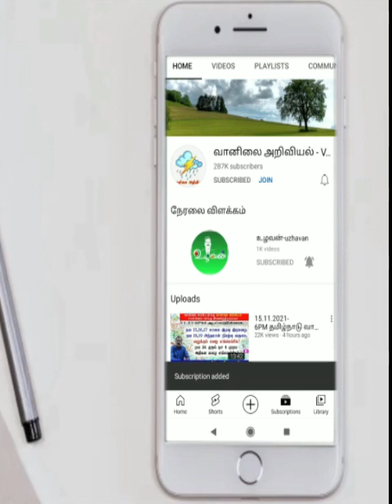குமரிக்கடலில் தாழ்வுப்பகுதி.வானிலை எப்படி?